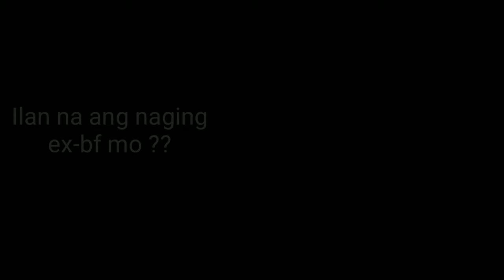Question and Answer 😆😆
1st vlog Q and A